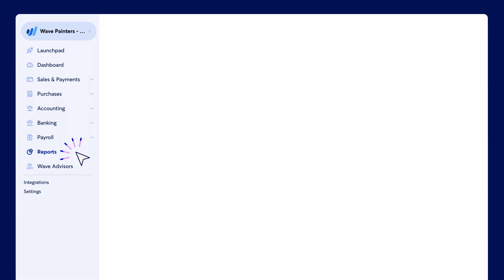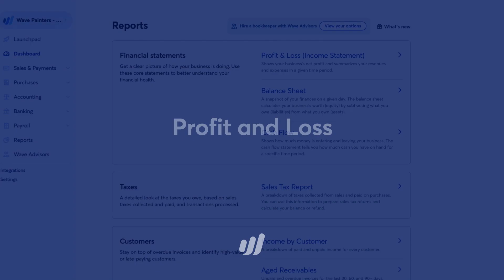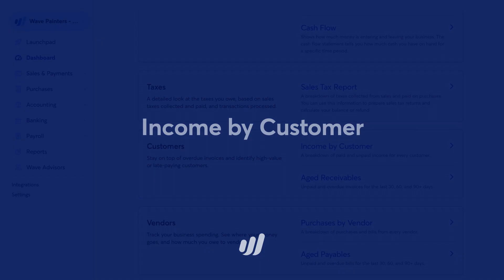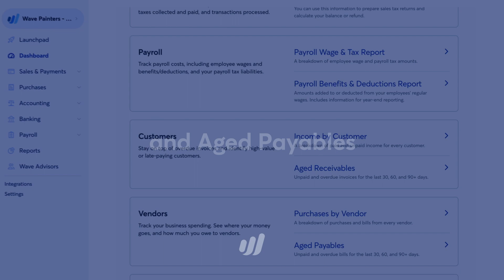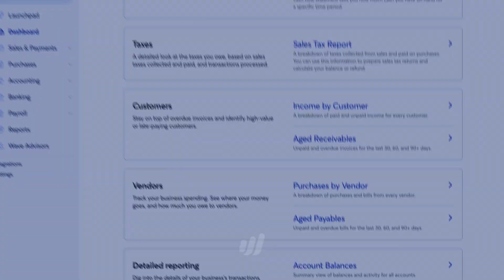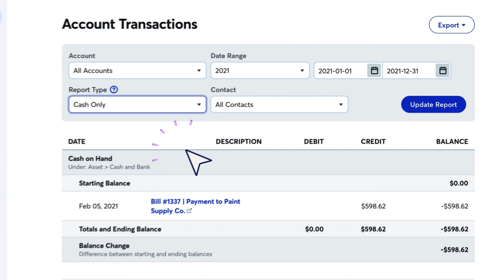Wave's reports tour | Wave Tutorial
Check out Wave's Reports Tour in our latest tutorial! This video goes over all of the reports that are automatically generated in your free Wave account, which allow you to better understand the health of your business. These reports can help you analyze your bottom line, find ways to improve cash flow, show lenders your profitability, and stay organized for tax season!

⏱Timestamps:
00:00 - Intro
00:28 - Accrual- vs. Cash-Based Reporting
01:02 - Profit and Loss
01:35 - Balance Sheet
02:03 - Cash Flow
02:30 - Sales Tax
02:57 - Income by Customer
03:23 - Purchases by Vendor
03:43 - Aged Receivables and Aged Payables
04:03 - Account Balances
04:22 - Trial Balance
04:46 - Account Transactions

Wave is one-stop money management for small business owners.
To learn more about Wave and to sign up, head over